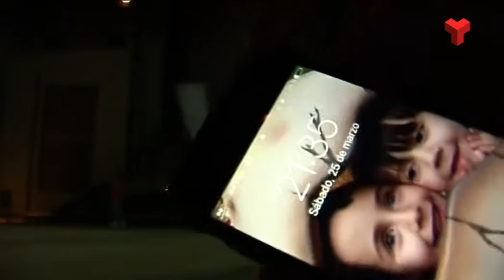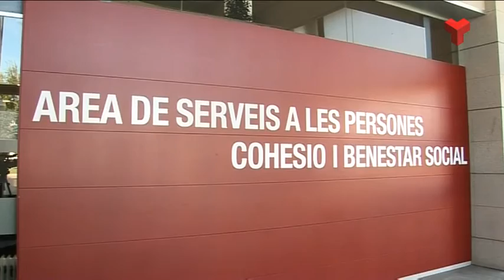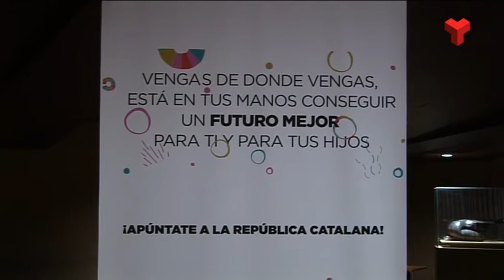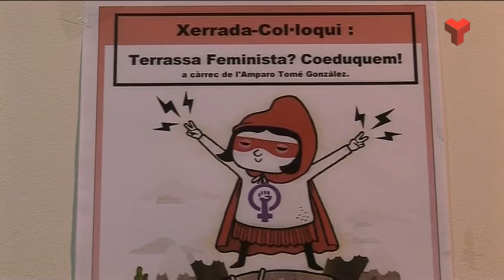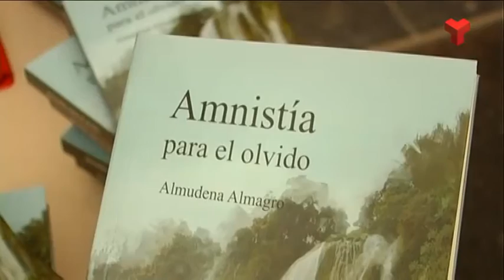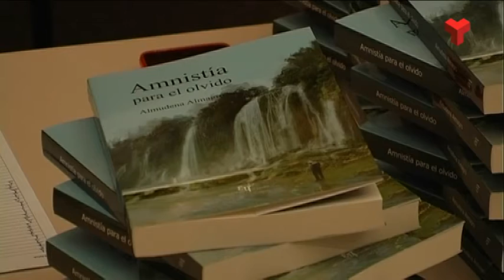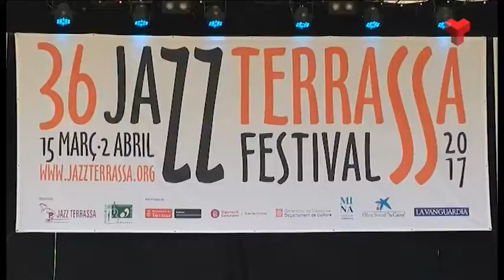Al dia Vallès Occidental dilluns 27-03-2017